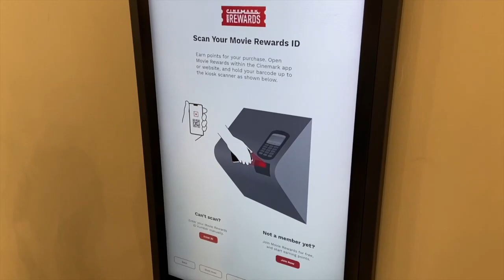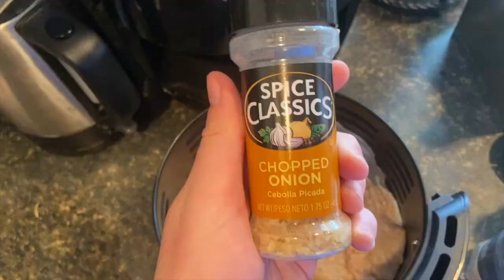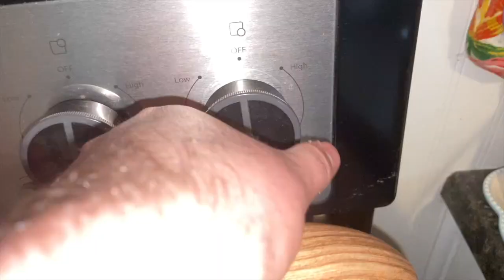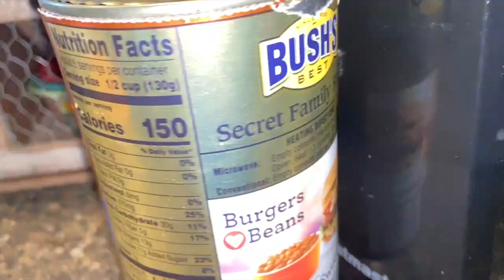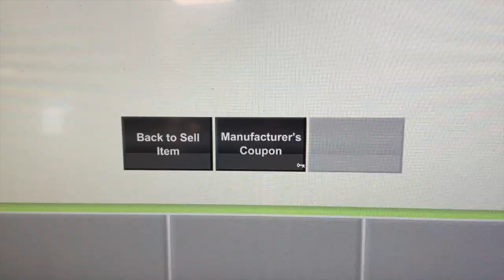YOU CAN USE COUPONS WHERE?!? + SEEING THE FAMILY CAMP MOVIE!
Ibotta Referral: AYJJJR
Fetch Referral: C1PNA
Shopkick Referral: WIN430308